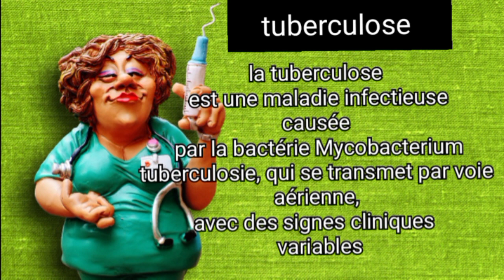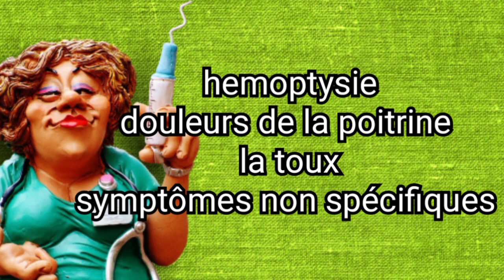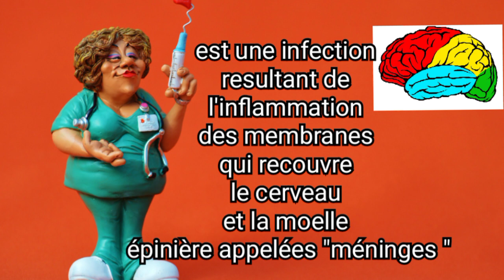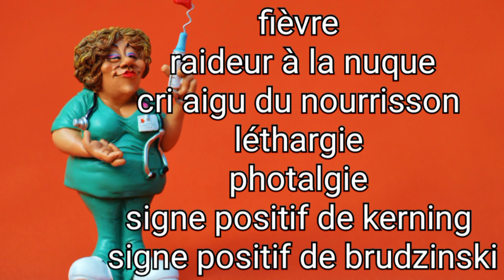RÉVISION MODULE 3 AIDE-SOIGNANTE || PATHOLOGIES INFECTIEUSES. ENTRAÎNEMENT CAS CLINIQUE.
révisionaidesoignant aidesoignante qcm aide-soignante révision module 3 aide soignante gratuit.
révision complète du nouveau référentiel aide-soignante.
je t'invite à t'abonner exerce toi chaque jour au moins une ou deux vidéos de 8 à 10 minutes afin que tu puisses rentrer tous les éléments importants pour bien passé ton examen d'aide-soignante.

sur les vidéos tu auras des QCM des schémas et également des cas concret.

aujourd'hui nous allons  travailler  sur les pathologies infectieuses, cela va vous aider pour les cas clinique . puis pour votre métier  d aide soignante

le nouveau référentiel comporte 5 blocs de compétences que tu réviseras sur cette chaîne.

si tu as des questions une demande en particulier n'hésite pas à le stimuler un commentaire, afin que je puisse te répondre le plus rapidement possible si tu as un souhait de vidéo qui pourra t'aider pour réviser ton évaluation n'hésite pas à le mettre en commentaire